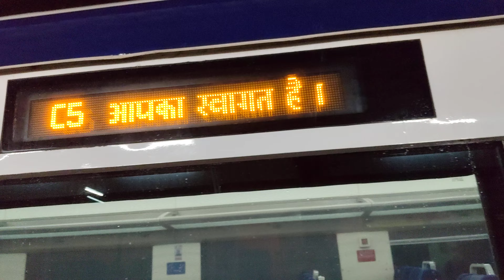FIRST TIME WE ARE BOARDING VANDE BHARATH AT CHENNAI CENTRAL RAILWAY STATION 🚉